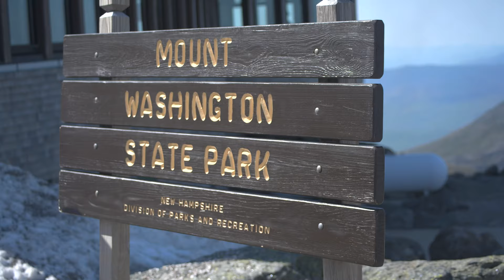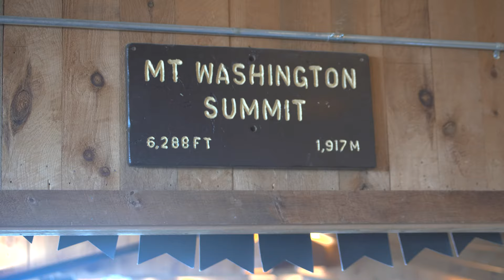Climbing the Mt. Washington Cog Railway ...with Two In Tow Vlog 52